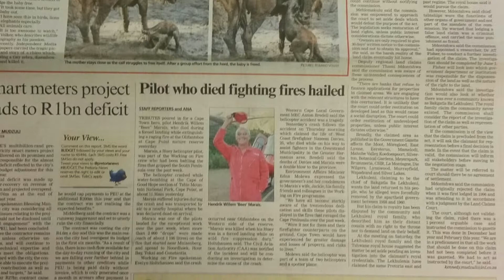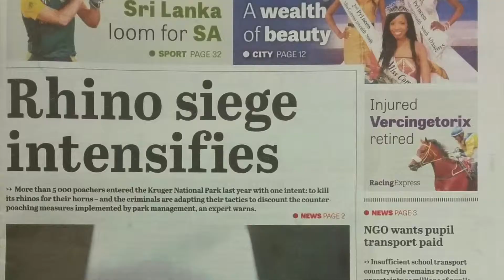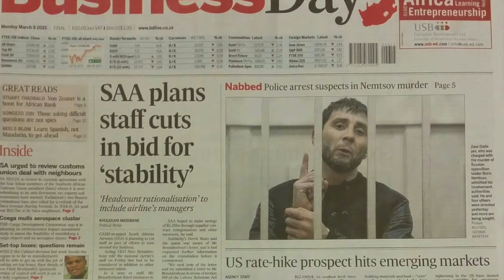Breakfast Edition: 9 March 2015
Dianne Broodryk takes a look at this morning's newspapers